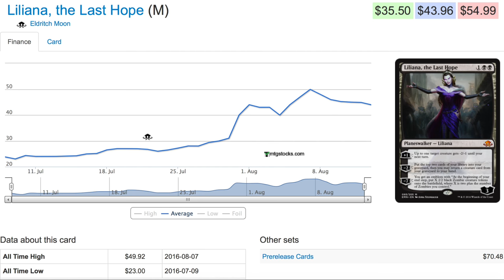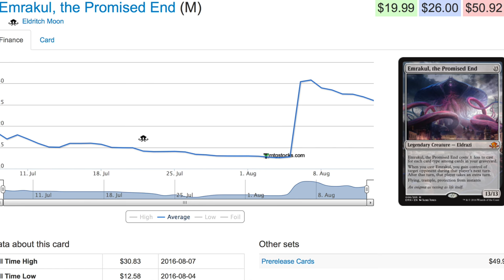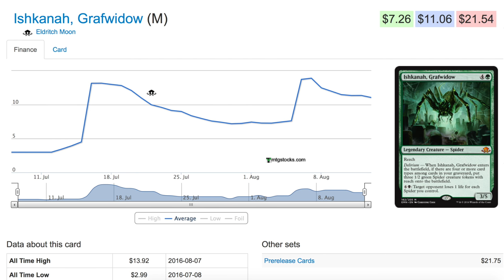NEVER BUY Magic the Gathering Cards After a Pro Tour